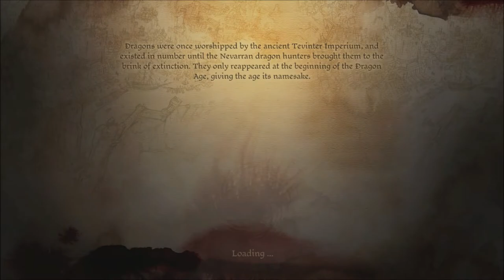Dragon Age: Origins Series, Episode 17: DEFENDING THE VILLAGE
We try our damnedest to salvage the situation the village finds itself in (which we didn't help significantly before), and manage to prepare enough to keep the town from total destruction, and maybe even prepare a counterattack.